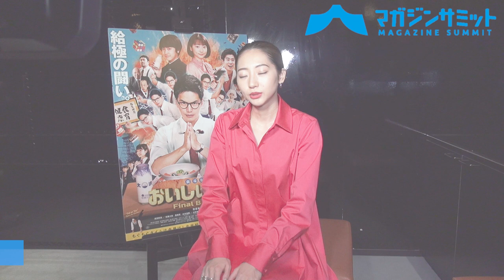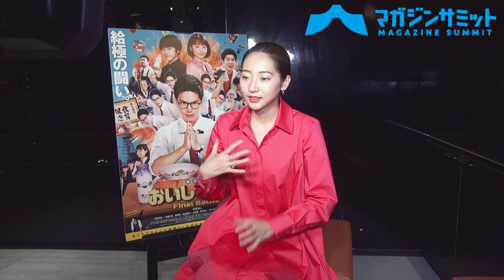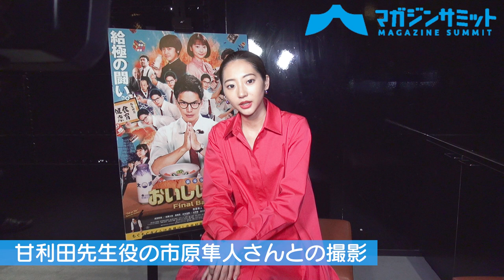【インタビュー】武田玲奈「ドラマ版の良さに恋模様とか、スペシャルなエッセンスが入ってて」/『劇場版 おいしい給食 Final Battle』３/６公開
給食マニアの教師・甘利田幸男と、給食マニアの生徒・神野ゴウによる、どちらが給 食を「おいしく食べるか」という闘いを描く学園グルメコメディ『おいしい給食』。飯テロとして話題になったドラマ放送から、今回、『劇場版　おいしい給食 Final Battle』として映画版も３月６日より公開。
そんな本作で、新米教師・御園ひとみを演じたのは、数々の映画やドラマに出演するだけでなく、「non-no」の専属モデルなど幅広く活躍する武田玲奈。そこで今回は、マガジンサミット編集部の儀保が武田玲奈へ独占インタビューを敢行！！
ドラマ版から映画版への思い、お気に入りのシーン、主演の市原隼人との共演シーンについて、聞いて来ました！！　ドラマ版を観ていた人は勿論、映画版から観る人にもオススメの一本になっています！！
『劇場版　おいしい給食 Final Battle』は、３月６日より全国公開となります。

『劇場版　おいしい給食 Final Battle』
出演：市原隼人 武田玲奈／佐藤大志 豊嶋花、辻本達規（BOYS AND MEN）／水野勝（BOYS AND MEN） 直江喜一 ドロンズ石本／いとうまい子 酒向芳
監督・脚本：綾部真弥 製作総指揮：吉田尚剛 企画・脚本：永森裕二
プロデューサー：岩淵規 撮影：小島悠介 照明：大庭敦基 録 音：井家眞紀夫
美術：伊藤悟 装飾：遠藤雄一郎  小道具：千葉彩加 衣裳：小磯和代
ヘアメイク：近藤美香 フードスタイリスト：松井あゆこ
編集：岩切裕一 ポスプロ・マネージャー：豊里泰宏(BACKUP)
ロケーション協力：埼玉県川島町／比企フィルムコミッション
協力：アミューズメントメディア総合学院
主題歌：『君の花』 作詞•作曲 こんどうたかふみ 歌 松本大輝（AMG MUSIC）
制作プロダクション：メディアンド 企画：AMG エンタテインメント
配給：AMG エンタテインメント／イオンエンターテイメント 製作：「おいしい給食」製作委員会
 2020 年／カラー／ビスタ／5.1CH／102 分
Ⓒ 2020「おいしい給食」製作委員会